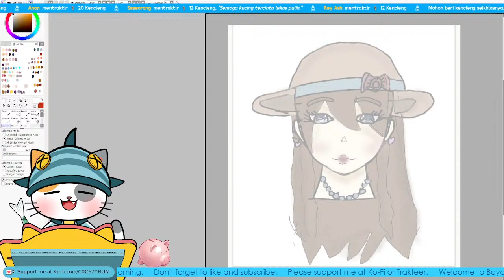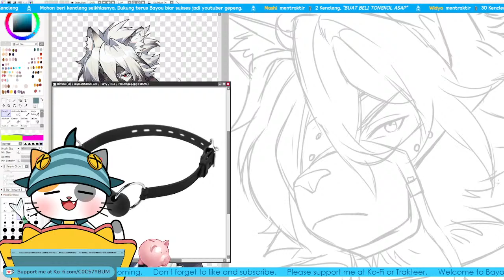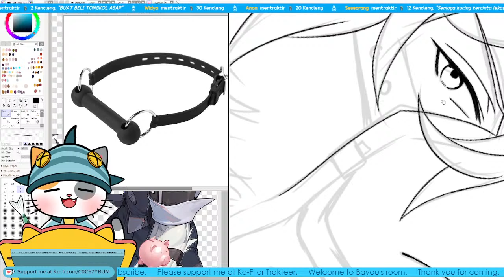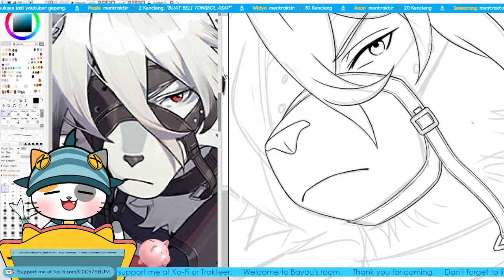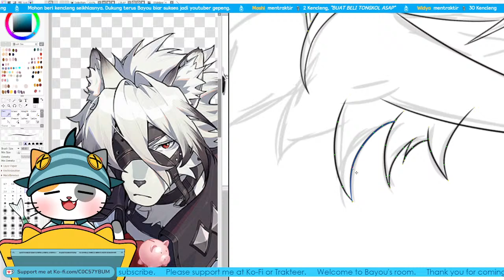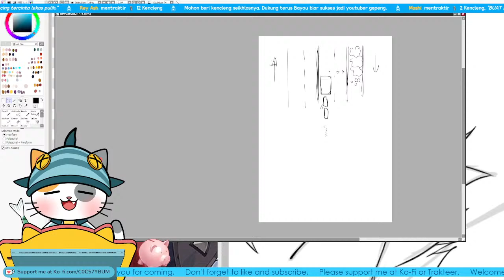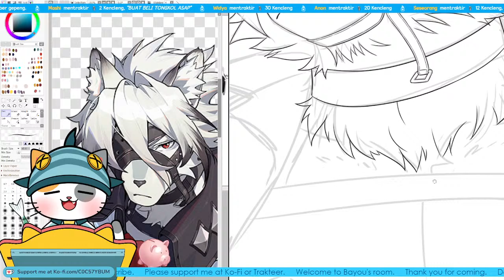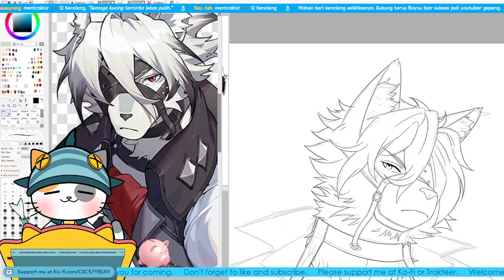【Bayou's Tutorial】Fixing Anatomy session 2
【Eps 5】Fixing anatomy for several drawings that were sent to me and inking Von Lycaon fanart with some chit chat.